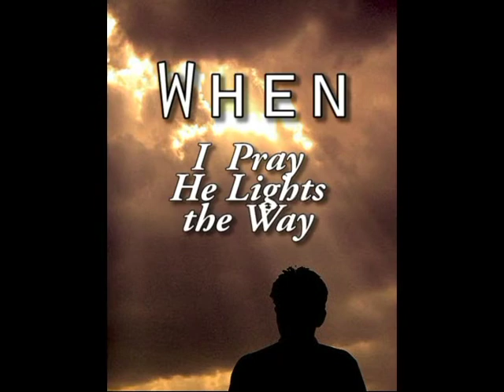Norman Lee "Light The Way"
Video Backdrop by Shannon Field